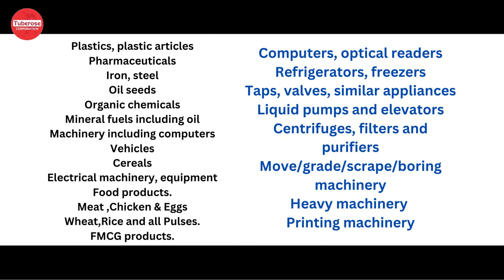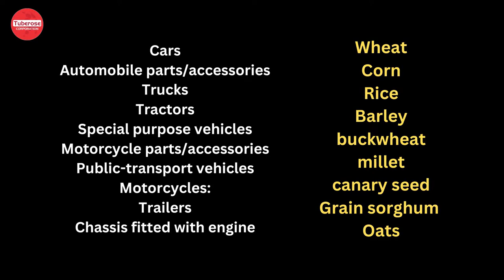Egypt Imports these products - Export to Egypt - Tuberose Corporation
Trademyproducts.net - मिस्र को कैसे निर्यात करें। उत्पादों की सूची मिस्र आयात करता है। मिस्र को उत्पादों का स्रोत और निर्यात कैसे करें। मिस्र से निर्यात ऑर्डर कैसे प्राप्त करें? अधिक जानकारी के लिए पूरा वीडियो देखें।

How to Export to Egypt . List of products Egypt Imports. How to source the products and export to Egypt.How to get export orders from Egypt ? Watch complete Video for more information.

Watch list of more videos below.